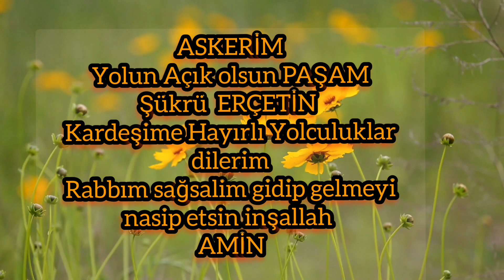8 Nisan 2023